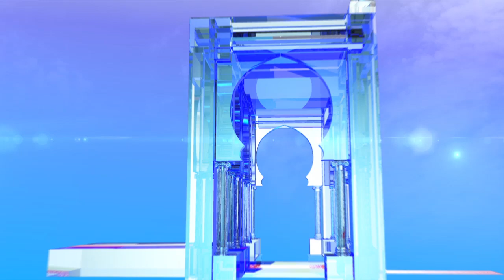بن قرينة يلتزم بترقية عمل قطاع الشؤون الدينية وتوحيد المرجعية الدينية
قسنطينة (وأج) - تعهد المترشح لرئاسيات 12 ديسمبر, عبد القادر بن قرينة بترقية عمل ووظائف قطاع الشؤون الدينية والأوقاف وتوحيد المرجعية الدينية للأمة الجزائرية, إلى جانب رد الاعتبار للإمام وإنشاء مجلس أعلى للإفتاء.